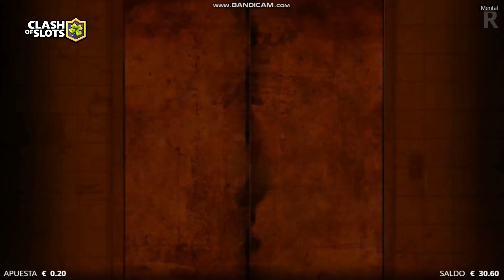MAX WIN 🔥 Record-Breaking Win on Mental Online Slot! Watch and Celebrate! - NoLimit City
⭐ Mental - Online Slot from NoLimit City (Casino Supplier)
⭐ RTP: 96.09%
⭐ Max multiplier win: x66666
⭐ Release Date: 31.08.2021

00:00 - x4053 - Free Spins - Epic Big Win!
01:58 - x19102 - Free Spins - Win!
05:02 - x53272 - Free Spins - Mega Win
08:01 - x66666 - Free Spins - Max Win - SENSATIONAL!

No links that I use in stream or in the description are transaction links.
18+ | Play Responsibly | Begambleaware.org